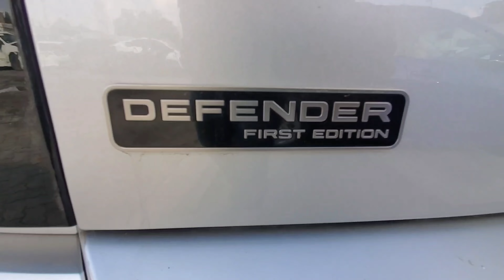Sunday auction special offer used cars | Al Nukhbah cars auction | imported cars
This video about ( Sunday auction special offer used cars
Al Nukhbah cars auction
imported cars
Al Nukhbah cars auction sharjah

used cars auction in dubai
used cars in sharjah industrial area
cars auction in dubai
sharjah cars for sale
sharjah al qaryah cars auction
used cars market in dubai
used cars auction in uae
m.naeem painter
sharjah cars auction
used cars auction
cars for sale in dubai
used car auction in sharjah
cheap cars in dubai
cheap used cars in dubai

I am from Pakistan and I live in Dubai